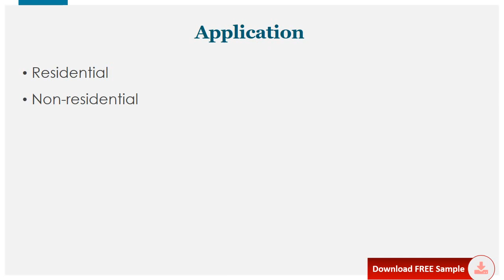Global Poly Ethylene Decking Market Insights, Forecast to 2027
Download FREE Research Report Sample PDF:
Poly Ethylene Decking market is segmented by region (country), players, by Type, and by Application. Players, stakeholders, and other participants in the global Poly Ethylene Decking market will be able to gain the upper hand as they use the report as a powerful resource.